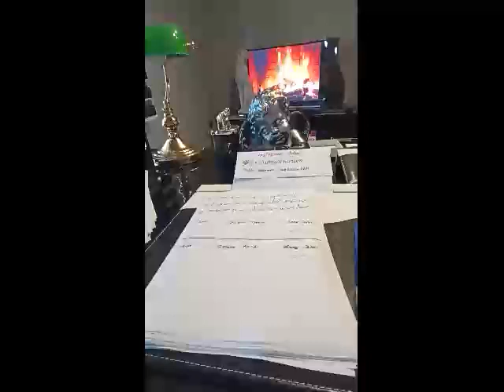Medyum Ercüment Hoca 0552 282 33 33 ücretsiz bakım NİĞDE BOR Dil bağlama Büyüsü